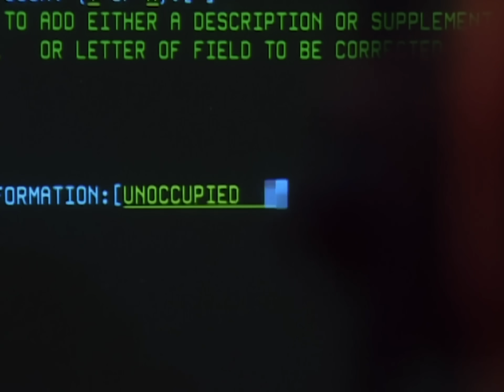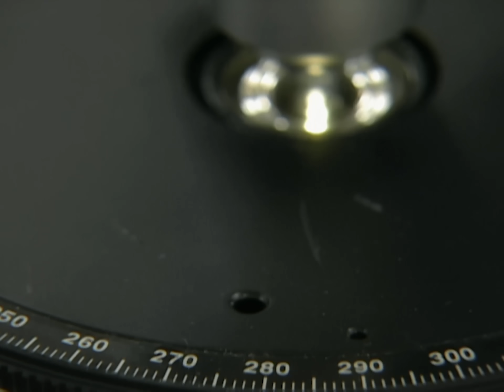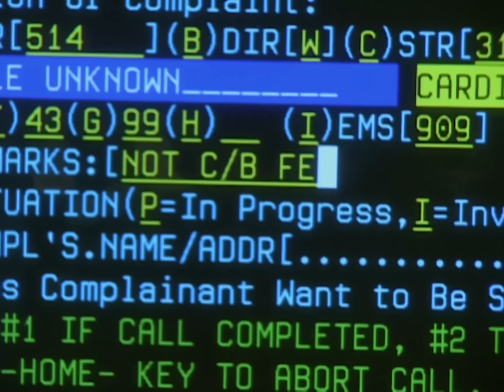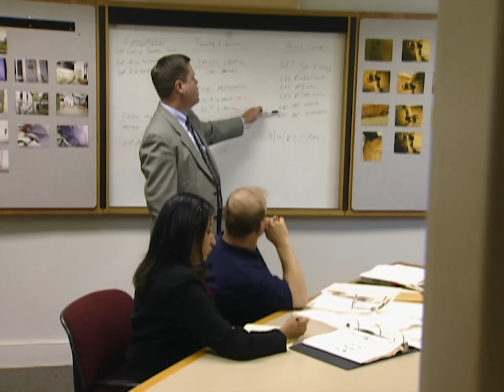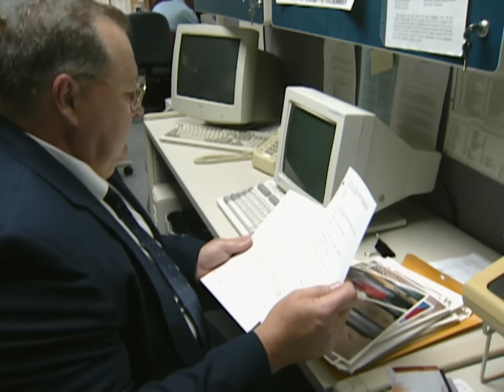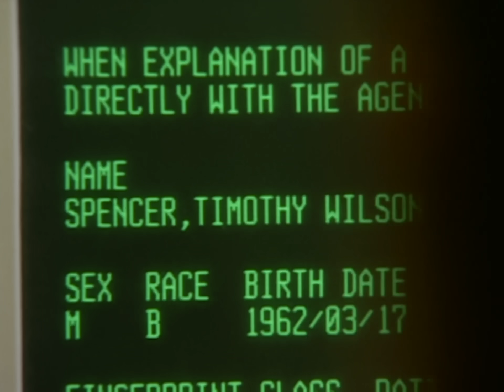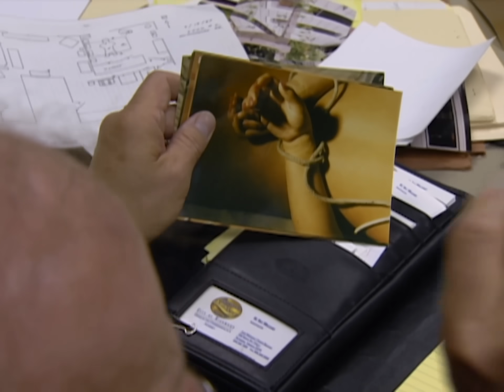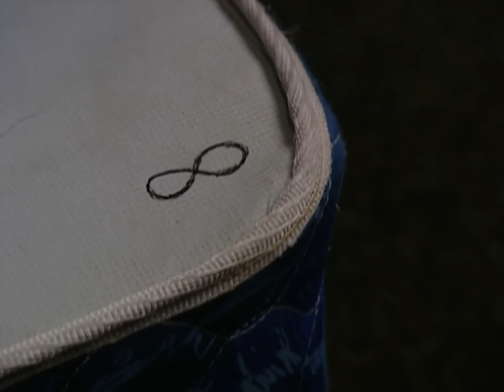L'homme au chiffre 8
La voiture, le point de départ classique d'une affaire macabre